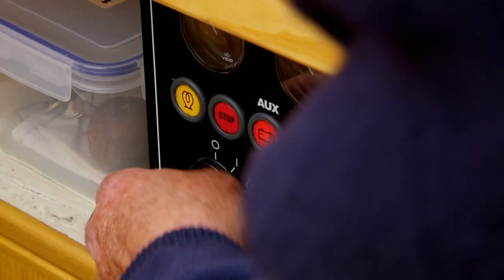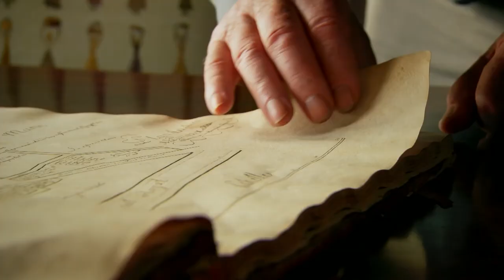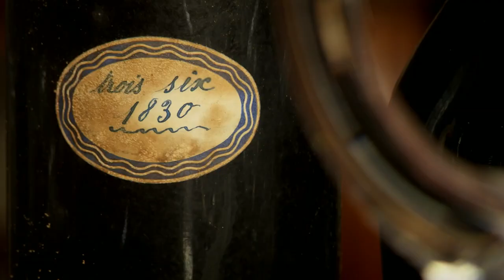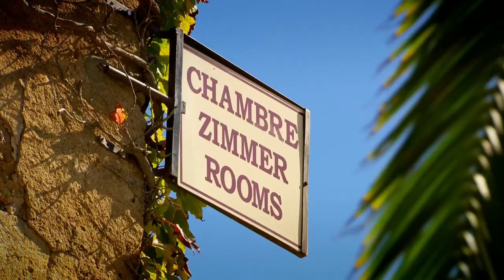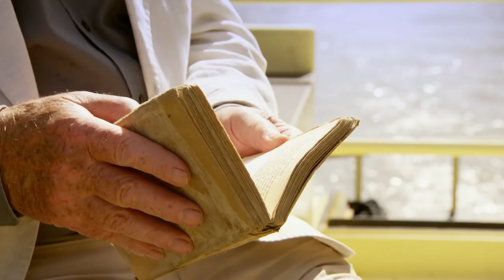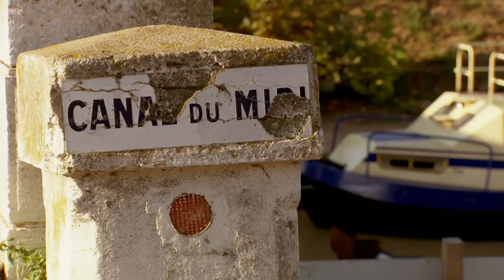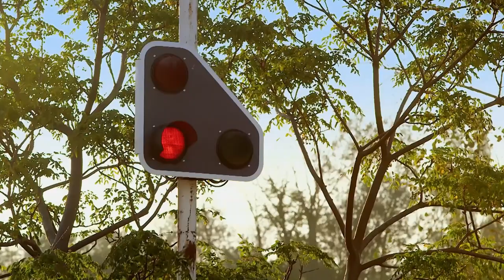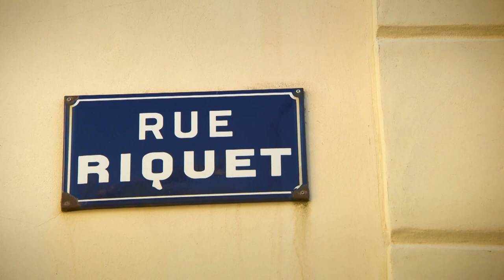Gastronomic Delights on Canal du Midi: An South of France Expedition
Embark on a picturesque adventure with Timothy and Pru as they traverse the stunning Canal du Midi in the charming south of France. Indulge in exotic delicacies like lamb's brain fritters and savor the taste of 200-year-old brandy.

From: Great Canal Journeys | S2 E2

Content licensed from All3Media International Network to Little Dot Studios. If you have any queries, please get in touch with us at: